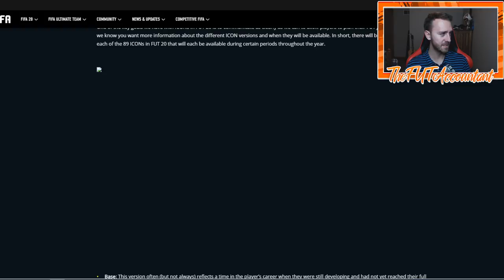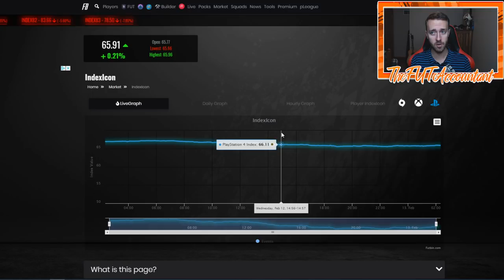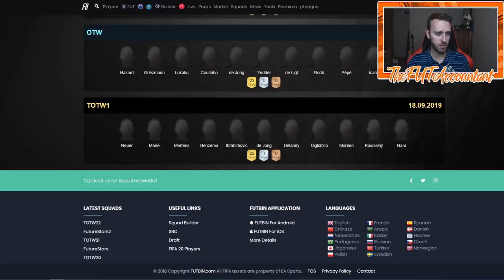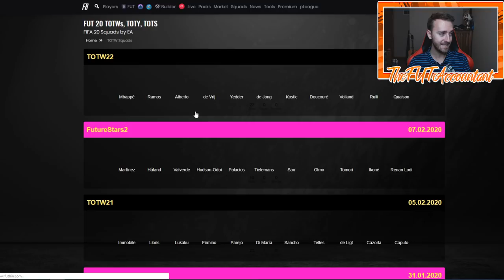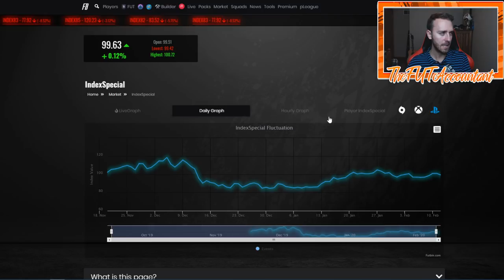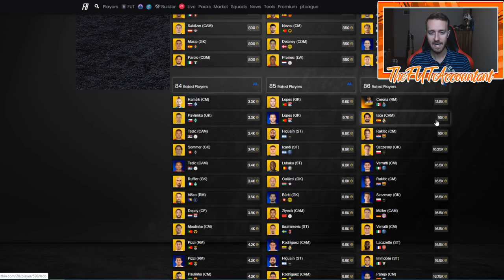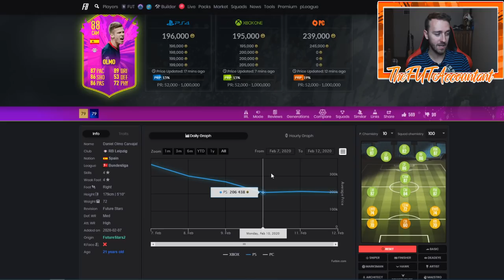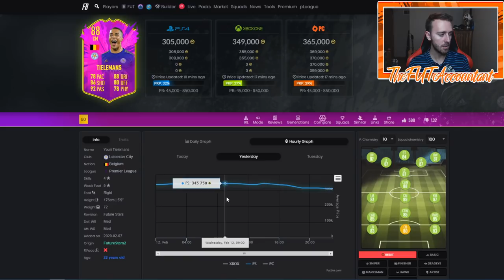WHAT'S COMING NEXT?! MOMENTS ICONS, WINTER OTW, WINTER UPGRADES? FIFA 20 Ultimate Team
What promo are we going to see this weekend? Could it be Prime  Icon Moments, Winter OTW, and Winter Upgrades?